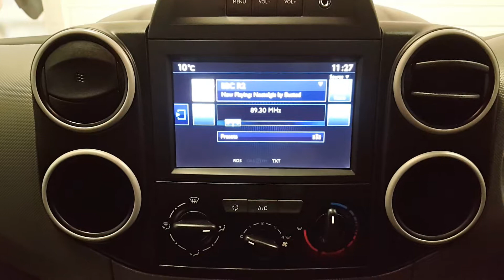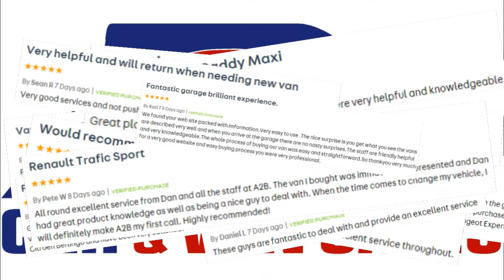Peugeot Partner Professional Test Drive & Review